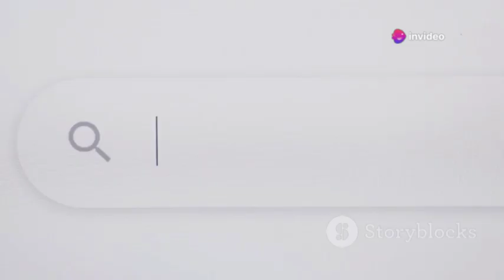Elon Musk's Shocking Tesla Optimus Gen 3 Robot Announcement!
Elon Musk's vision never ceases to amaze, and his latest venture, the Optimus Gen Three robot, is set to make waves this December! In this video, we delve into Musk's reputation as a showman and visionary, the significance of the upcoming event, and the potential impact of robots like Optimus on our daily lives. We explore the Tesla Bot project's history, its ambitious goals to augment human labor, and the challenges it faces. Rumors suggest major advances in dexterity, AI, and design. Could Optimus revolutionize property management and various industries? Join us as we discuss the potential and skepticism surrounding this groundbreaking technology.